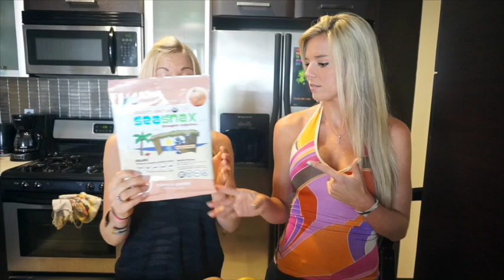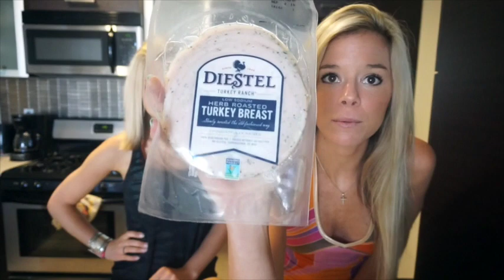Top Ten Foods Fit People Eat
Here are the Top Ten Foods we tend to eat every day, what foods do you tend to eat?!

Are you a health professional wanting to build your own business?